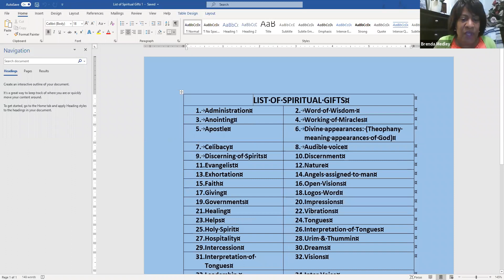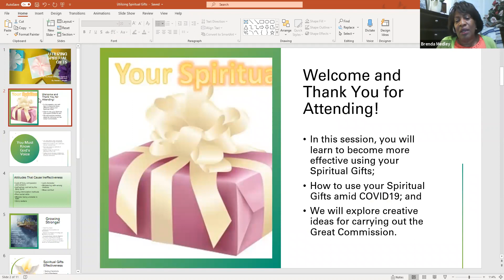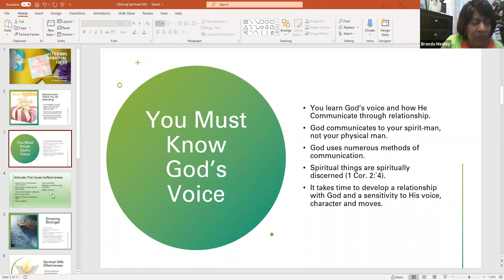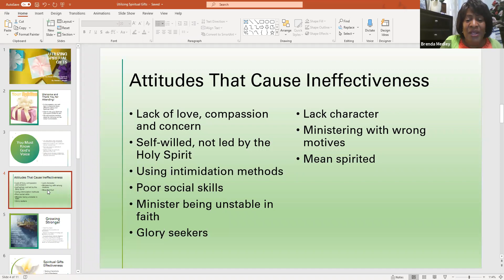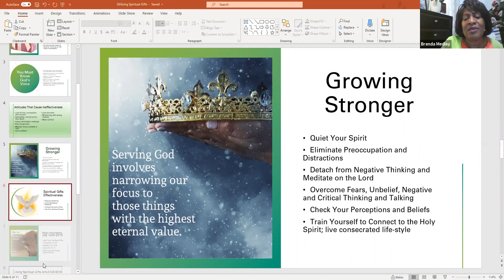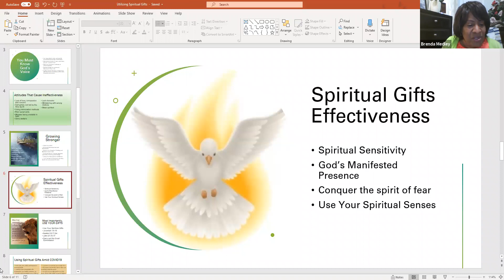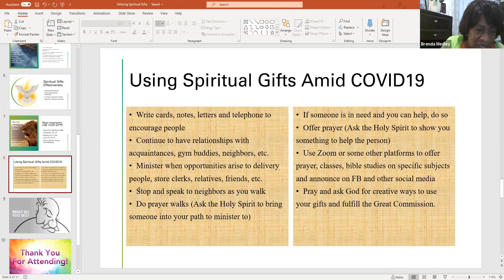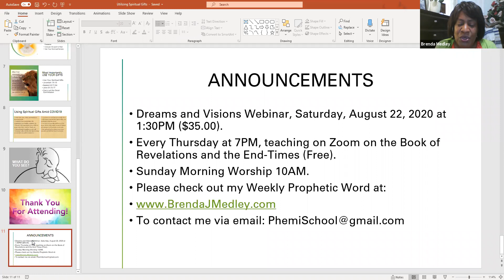Do You Know What Your Spiritual Gifts Are? - Part 3: Utilizing Spiritual Gifts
You were created and gifted by God to do greater works in the earth to bring souls into the Kingdom of God by destroying satan's kingdom. This video is Part 3 of the "Do You Know What Your Spiritual Gifts Are?" series in which we teach on actually using your spiritual gifts. Part 1 was Identifying Spiritual Gifts; and Part 2 was entitled, Developing Spiritual Gifts. You will be enlightened and blessed as you take this journey with us. God bless